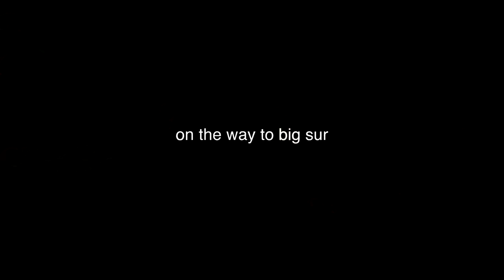Polyamorous Roadtrip!!!! (McDonalds?)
(✿◕ ‿◕ฺ)ノ))。₀: *゜
Other Socials: